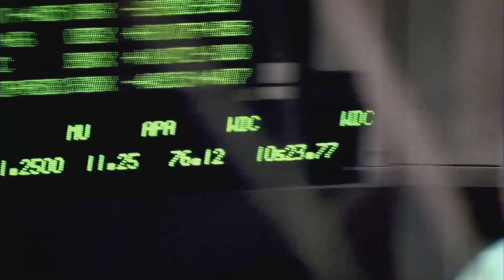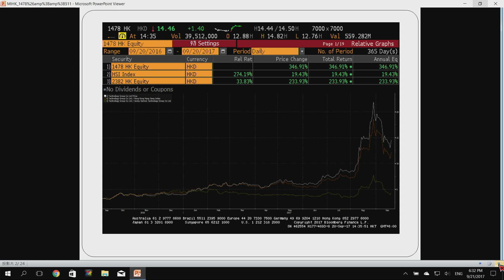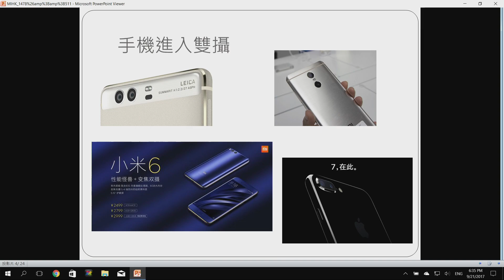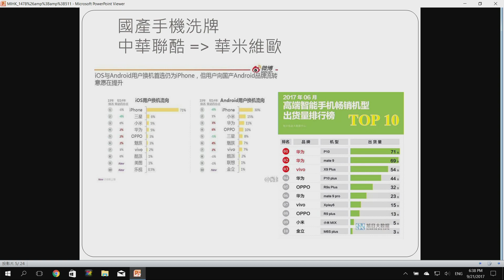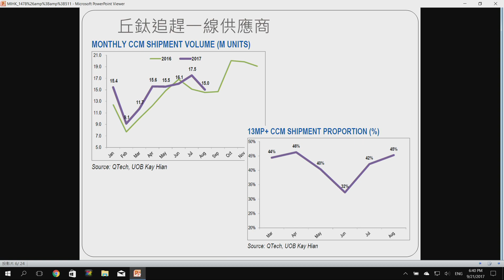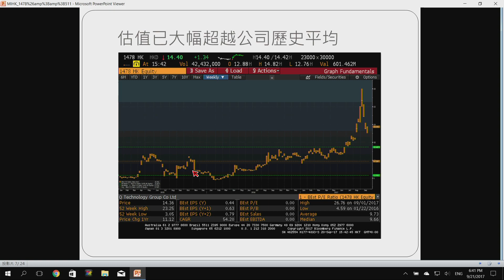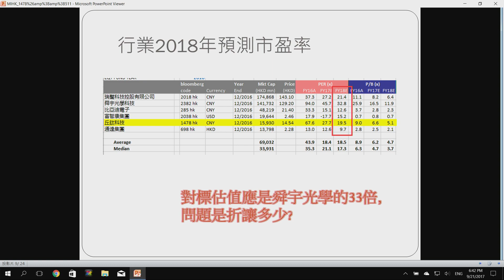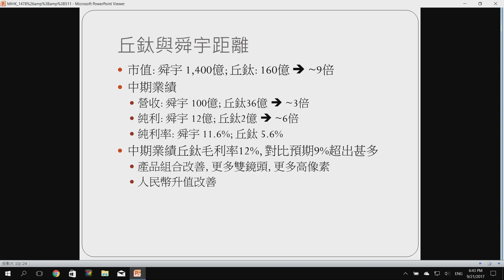拆股王 EP3 - 炒新iPhone概念，不能忽略漏網之魚 - 20170922a